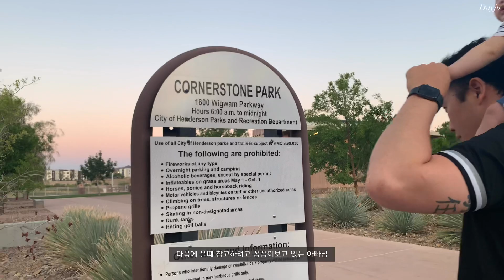(Vlog) 미국일상, 2주연속 공원 나들이, 6개월 아기, 미국 육아, 마주 먹방, las vegas vlog, henderson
BGM🎶